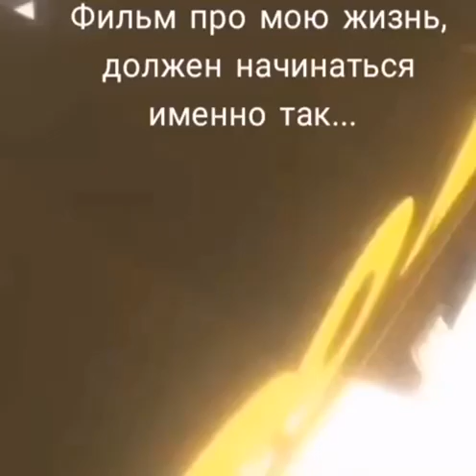Фильм Про Жизнь